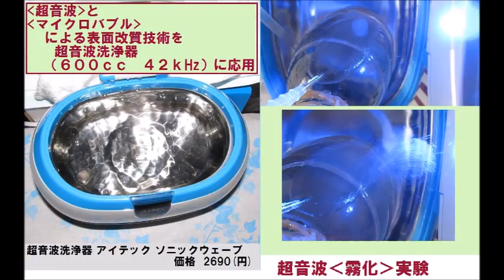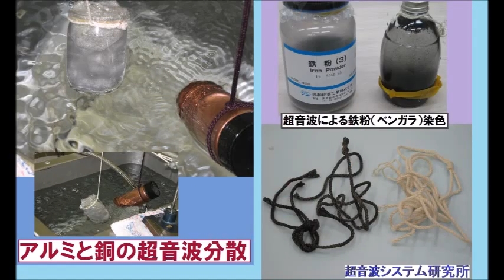超音波実験写真 Ultrasonic experiment photo